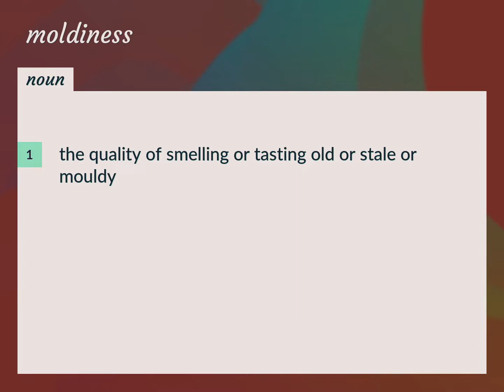Moldiness | meaning of Moldiness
What is MOLDINESS meaning?